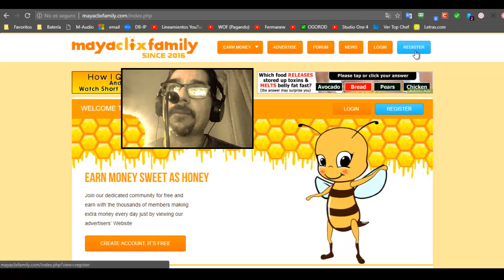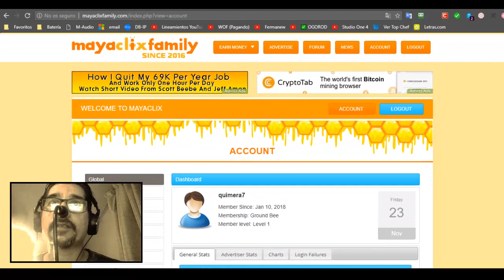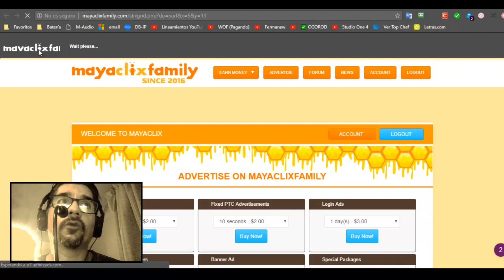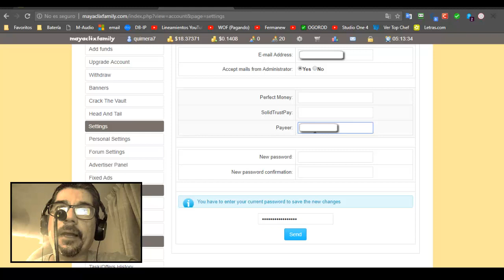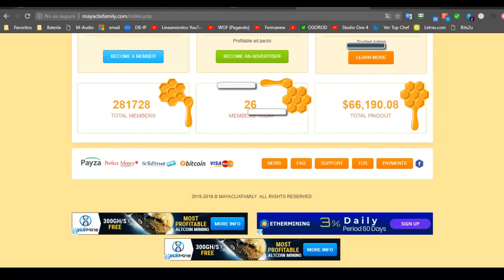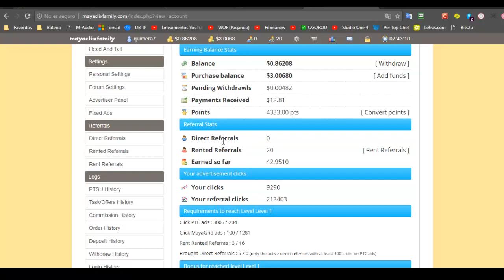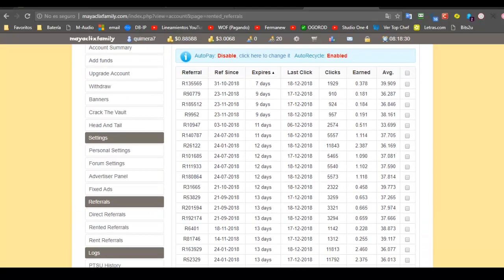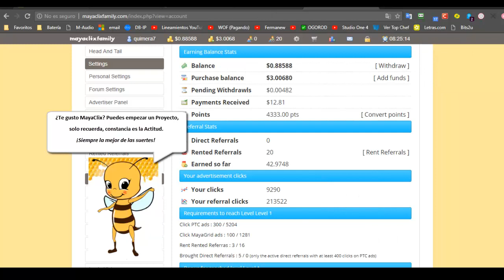QUE HA DEJADO DE PAGAR | Payeer | scamalert 🤬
mayaclixfamily es una página tipo ptc Lamentablemente ya es un scam Más que sigue en Línea, así que mucho cuidado Y NO INVIERTAS DINERO ...

🎶 Créditos música de fondo + orden de aparición 🎶
👉 1.- ELPHNT - Gonne